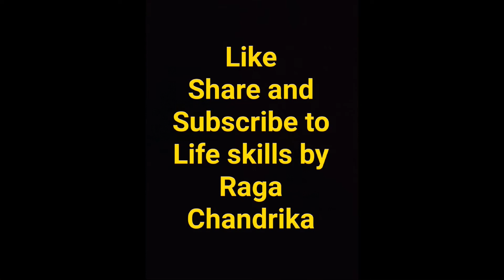Is puzzle solving important for children?/Are puzzles helpful to kids?/Role of puzzles in Maths